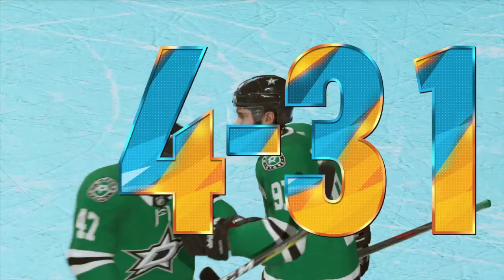Stars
16:00 - Alexander Radulov